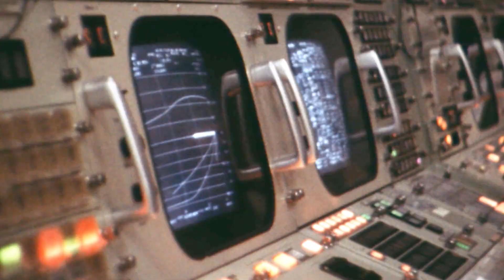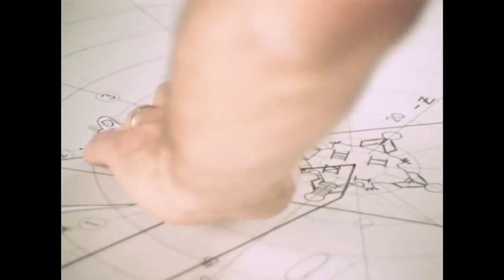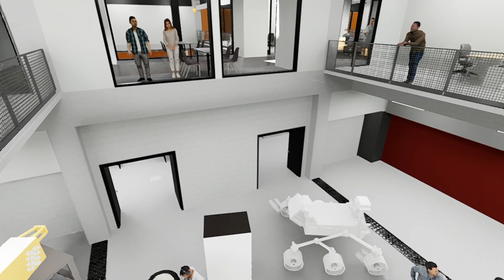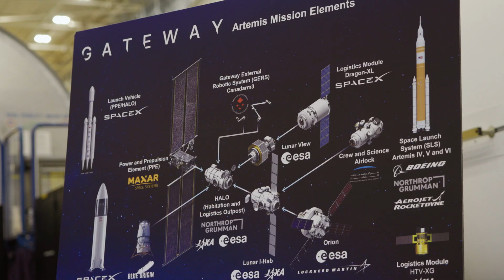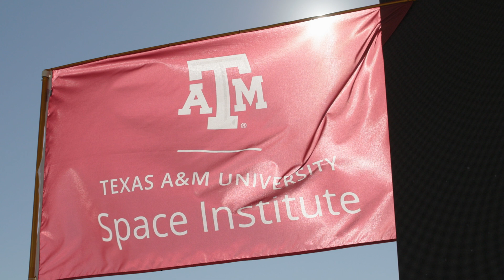Texas A&M Space Institute | Game Changer In Space Research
Where can you visit the moon and Mars in the span of a few minutes? In the Texas A&M University Space Institute, which is poised to be a game changer in space innovation and research when it opens in fall 2026.

Former astronaut and institute director Dr. Nancy Currie-Gregg and co-director and space robotics expert Dr. Robert Ambrose talk about the exciting features that will be housed within the walls of the Space Institute, including the massive 2.5-acre moon and Marscapes, each roughly the size of Texas A&M’s iconic Kyle Field football stadium.

Footage provided by The Texas A&M University System, from Episode 11 of “Around Texas with Chancellor John Sharp,” original air date of December 2024.” Since the time of the interview, Texas A&M has added a fifth former astronaut to its faculty, Dr. Serena Auñόn-Chancellor.